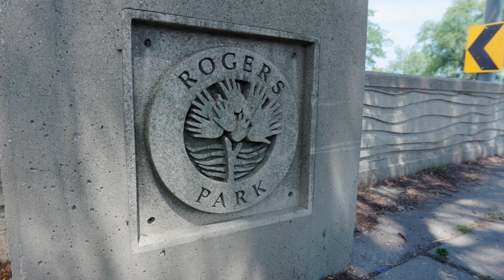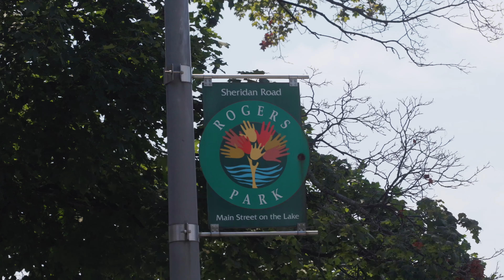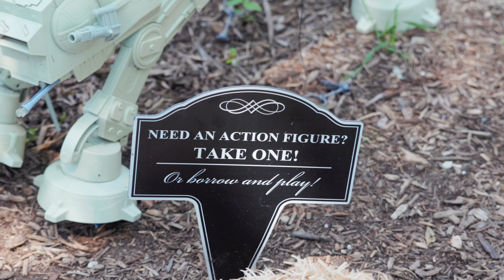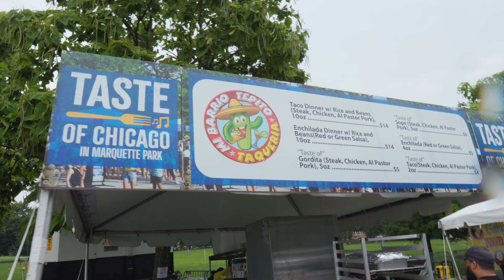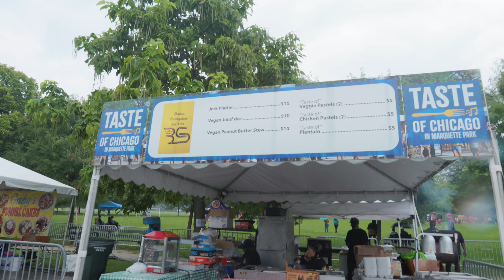The Northernmost Tip of Chicago! PLUS, A Neighborhood Taste of Chicago!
Have you ever been to the northern edge of Chicago?? Well, in this episode we are taking you to the edge! *insert dramatic grunge guitar riff* Find out what's around there and some of the history involving the last street up north! Then we head due west to try some Belizean food from Redz!